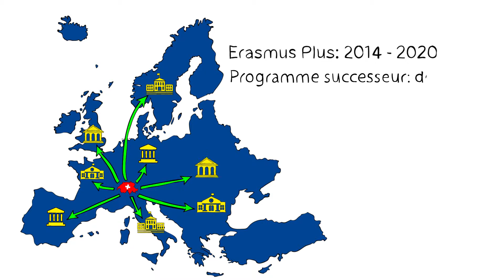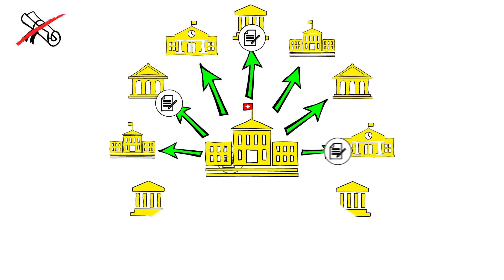Erasmus et la Suisse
Une courte vidéo explicative sur Erasmus et la Suisse. Qu'est-ce qu'Erasmus? Pourquoi la Suisse n'est-elle pas associée au programme en ce moment? Pourquoi une association complète serait-elle importante? Ceci et plus, vous pouvez le découvrir dans cette vidéo.